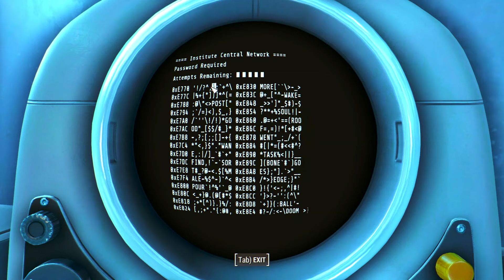Assault on the Institute | Modded Fallout 4 - S2 #156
After a lot of farting around with the mods, I've finally gotten it working. Time to destroy the Institute (and plot the downfall of Maxson).

My rules for this playthrough:
➞Melee only (Yes, I'll get rid of that 10mm pistol!)
➞Favor Chinese weapons and armor over all others
➞ALWAYS choose sarcasm, no matter what
➞Make decisions and take quests based on what Li would probably actually do in that situation (He's a nice guy, though sarcastic as hell. He doesn't like to be pushed around and is learning to trust people better after his life in the old world)
➞No hoarding, unless there's a legit goal behind it
➞Collect all Nuka Cola memorabilia (and display it at Sunshine Tidings later on)
➞No hacking terminals (companions can do it for me)
➞No lockpicking beyond novice (companions can do it for me)
➞Sunshine Tidings is base of operations when I finally get it going

MODLIST as of 6/3/19:

Satellite World Map Coloured Version 8K
Zoom-out Extended for World and Local Maps
xVivid Fallout
Workshop Shadow Casters
Wasteland Salon
War of the Commonwealth
Vivid Weathers
Vivid Waters
Vivid Fallout
Valentine REBORN
updated iconslib2 for DEF_UI
Unofficial Fallout 4 patch
Tough Traveller Outfit Vanilla
Tidy Settlers
The Mercenary
The Freebooter
Survival Outfit Collection
Start Me Up
SimHomestead
Sim Settlements Mega Pack Year One and Two
Sim Settlements 3-in-1
Sim Settlements - Settlers of the Commonwealth - City Leaders with Traits
Shack Floors Re-Done
Settlement Menu Manager
Same Sex Couples - Male
Reflective Water
Realistic Hair
Real HD Face Textures
RAW INPUT - Ultimate Mouse Sensitivity Fix
Radiant Clouds and Fogs
Player Voice Frequency Slider
Place Everywhere
Bloody Mess
No Bethesda and S.P.E.C.I.A.L. Intro
Natural Male Textures
Modular Leather Armor
Mod Configuration Menu
Main Quest Choices Extended
Lowered Weapons
Louder Thunder Sound
Lots More Hairstyles
Lore-Friendly Ghoul Eyes
LooksMenu
Looks Menu Customization Compendium
Less Obnoxious Idiot Savant
infinite settlement budget
Human Commons Teeth
HUDFramework
High Contrast Eye Normal Map Fix
Grieving Raider - A Most Important Mod
Gold Kit for Color Pipboy
Full Dialog Interface - sarcastic options hidden
FO4 Seasons Spring
FCO
Fallout Texture Overhaul - Stars, Moons Masser and Secunda
Fallout 4 HD Reworked Project Revised
Fallout 4 Combat Shotgun and Rifle
Everyone's Best Friend
Even Louder Rainy Sound
Enhaned Vanilla Bodies
Enhanved Blood Textures
DYNAVISION
Dynamic Interior Fog Removal
DKS-501 Sniper Rifle
DEF_UI
D.E.C.A.Y.
Craftable Ammo
Commonwealth Cuts
Clothing of the Commonwealth
Clarity - A Visual Overhaul Mod
Chinese Stealth Suit
Buttons - Companion
Better Computer Terminals
Better Armor and Weapon Naming Sorting
Barefoot Footstep
Armorsmith Extended
Armor and Weapon Keywords Community Resource
Apocalypse Accessories
Amazing Follower Tweaks
A Realistically Weightless Sorting Mod
4K HD Textures - Power Armors

Plus plenty of submods and options. If you need the FULL list, let me know.